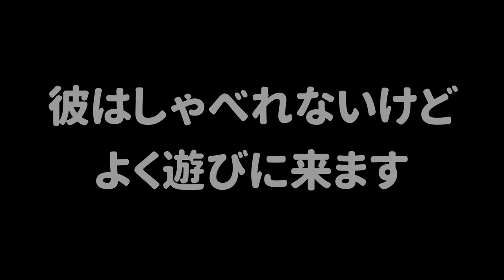どちらが本物のうなちゃんか本気のバトルで決着をつけます。【スプラトゥーン３】